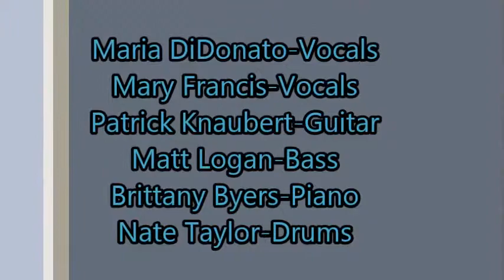Satisfaction by the Rolling Stones cover To The Coda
To The Coda is an ensemble band from Cleveland State University.  The band performed a cover of Satisfaction from the Rolling Stones on November 20th 2013. Maria DiDonato-Band Leader/Vocalist, Mary Francis Miller-Vocals, Patrick Knaubert-Vocals/Guitar, Matt Logan-Bass, Brittany Byers-Piano, and Nate Taylor-Drums.